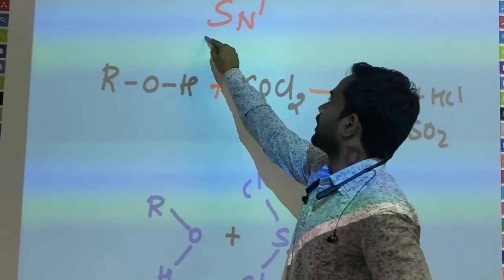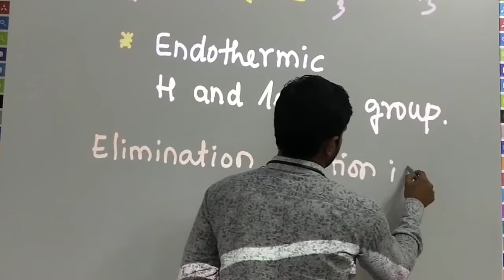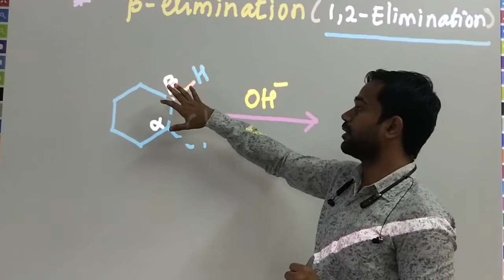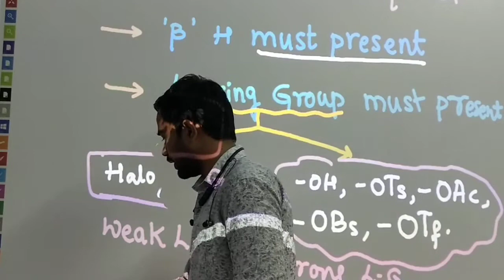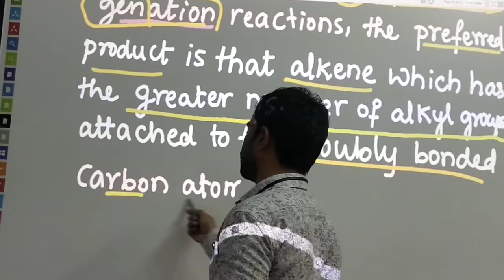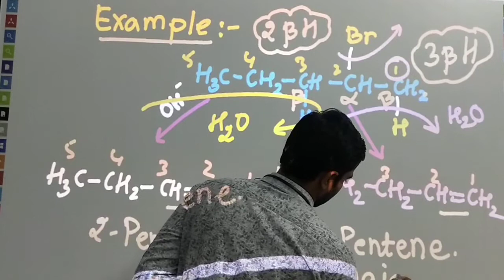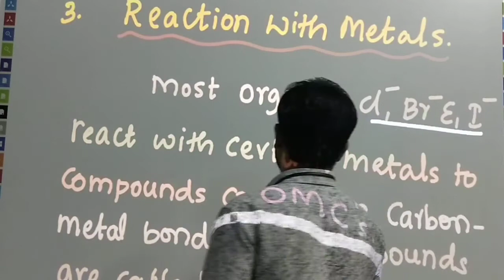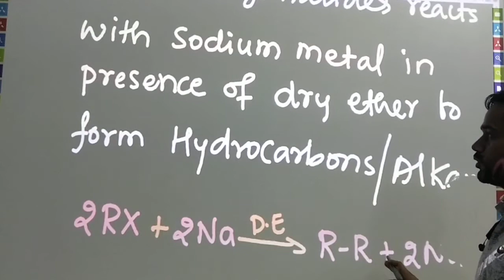Haloalkanes and Haloarenes||Lec 7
in this video we are going to discuss about elimination reactionn with its basic types especially E1 reaction with its mechanism.